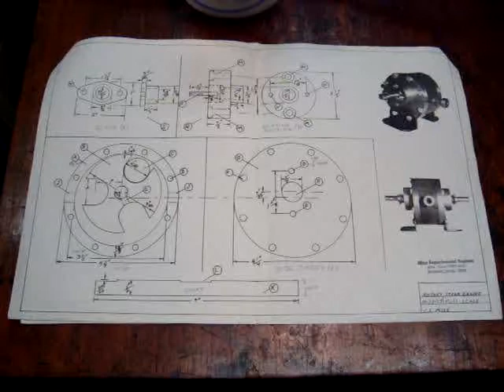Rotary Steam engine model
This is a model steam engine built from plans from MIZE EXPERIMENTAL ENGINES I made this Fall (2013).  It is running on compressed air and uses A LOT of air.  I replaced the steel "pistons" with teflon ones and it runs much quieter, the flywheel seems to help it run smoother also.